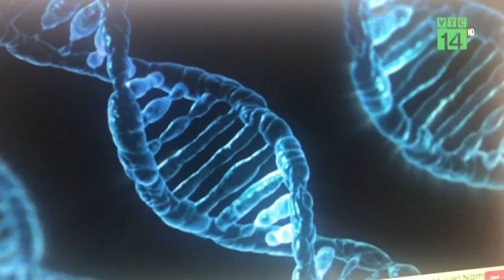12-12-2022, Hermaphrodite: Lưỡng tính giả.